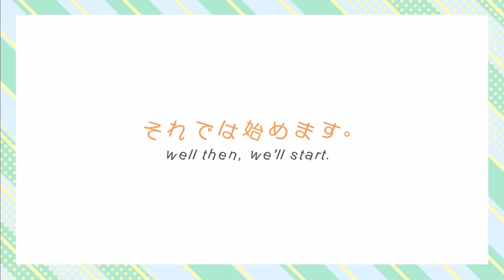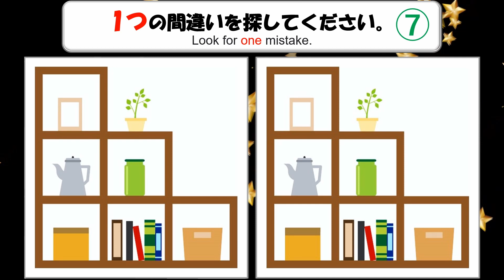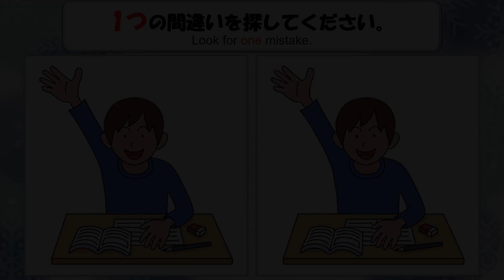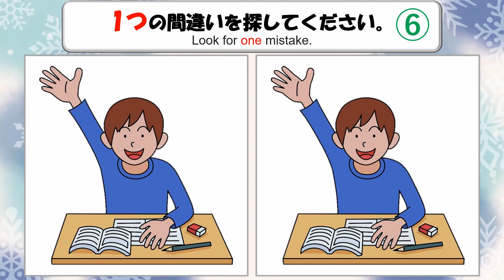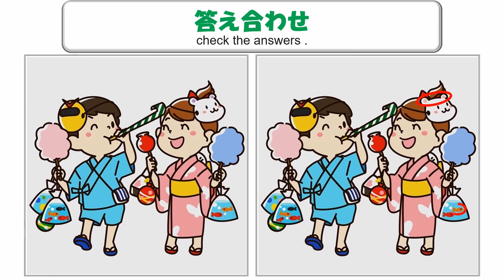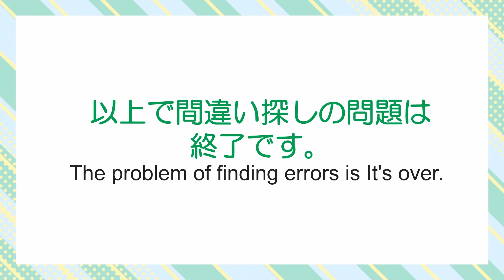【間違い探し】#68 制限時間内に全問クリアを目指せ！全部で5問。【find the difference】